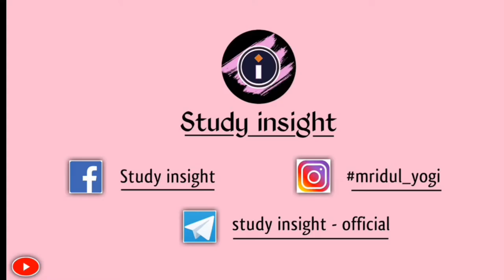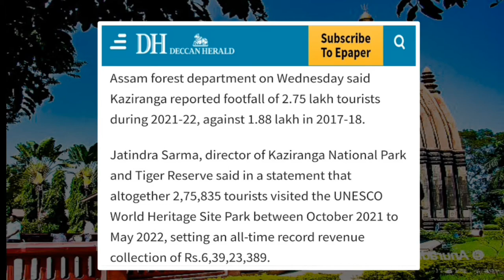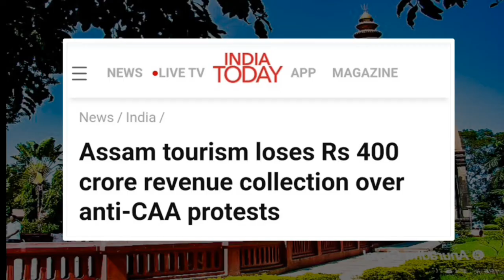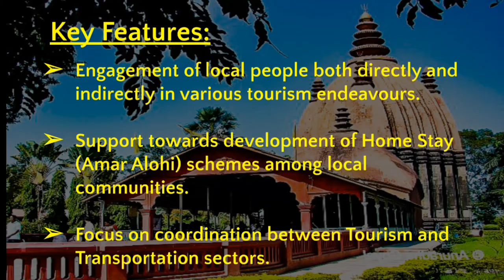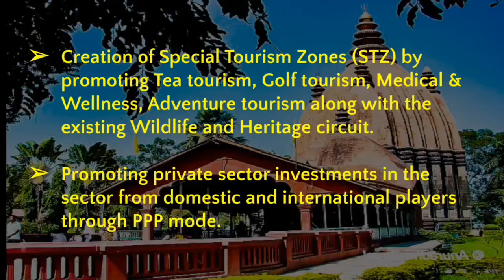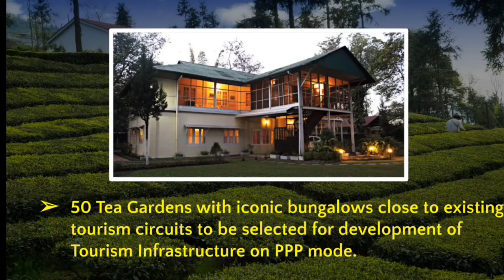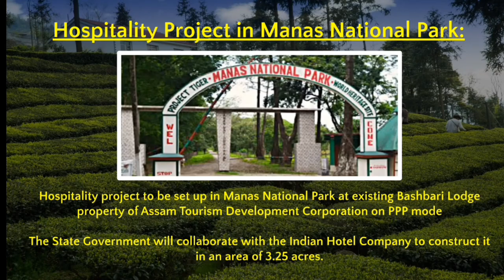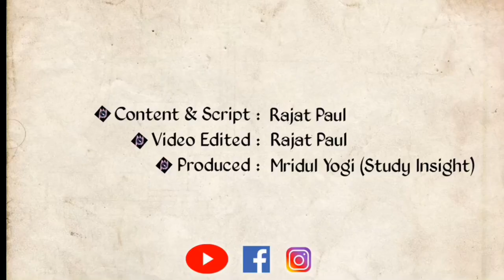Assam Tourism Policy 2022 || APSC 2022 || ADR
Assam Tourism Policy 2022 || APSC 2022

[New eBook]
Assam GK Rapid Revision for Assam Direct Recruitment 👇

Assam Direct Recruitment Crash Course | Study insight
Course is running in Study insight app now !

PDF download options

- Full Syllabus
- Recorded Videos
- Live Class
- Mock Test
- Assignment
- All eBooks of Study insight publications
- Regular Quiz

Contents as per official Syllabus:
1. Social Studies/Social Science
2. General Knowledge
3. General Mathematics (Class X standard)
4. Mental Ability and Logical Reasoning
5. Reading Comprehension and Language
6. General English